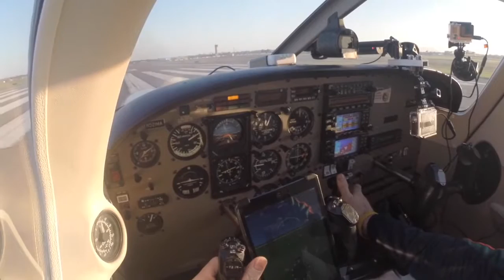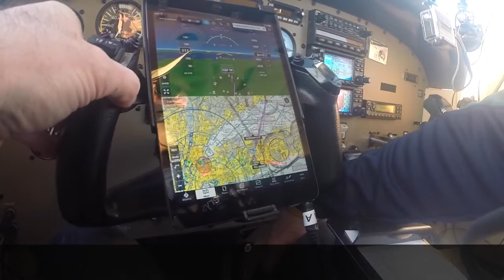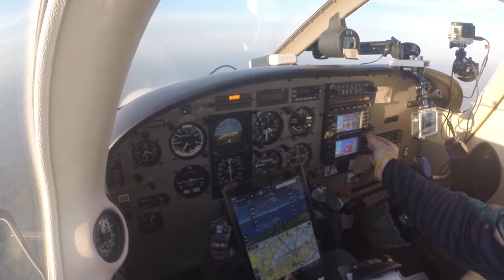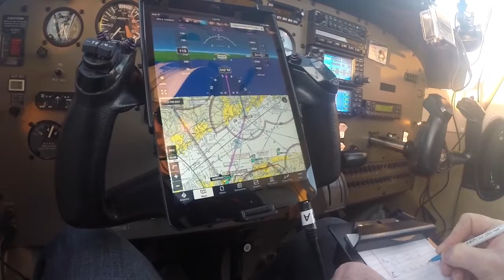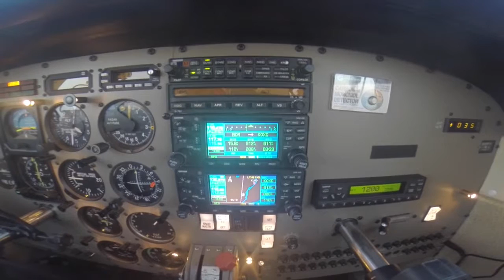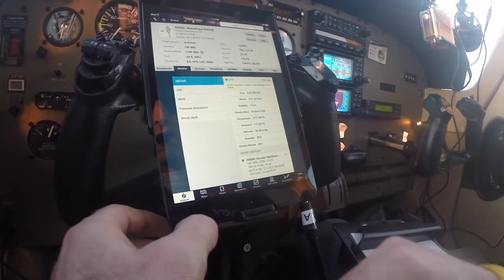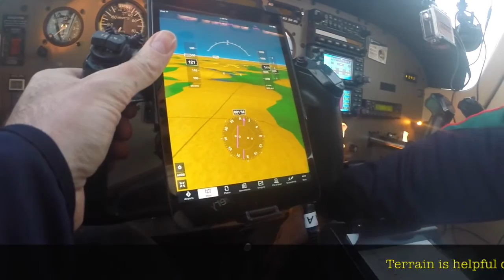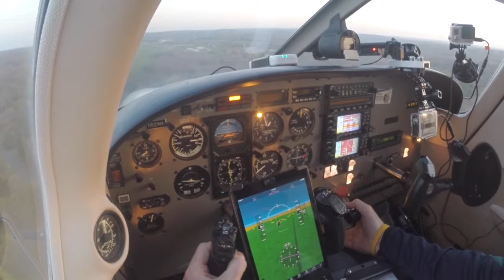$100 burger flight , 8 CAMERAS with ATC Audio and ForeFlight cam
Flight from Republic Airport to Oxford Airport CT in a Piper Archer 3 with 8 cameras and ATC audio . flew up to the 121@OXC , a GREAT fly in restaurant in the north east . Managed to get a night landing on the return flight to KFRG .I tried out two new camera views , tried to capture foreflight on my iPad mini with one new camera angle . By the way , the ATC frequencies were very quiet in the NYC area for a change , usually the ATC audio is very busy . Hopefully on the next video there is more ATC Audio Thanks for stopping by the channel . Comments always welcome safe skies .